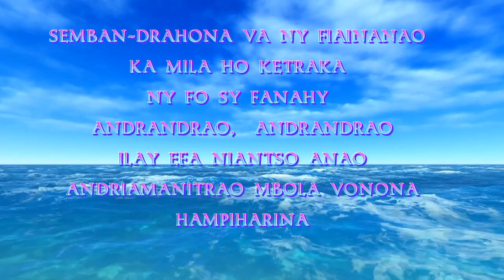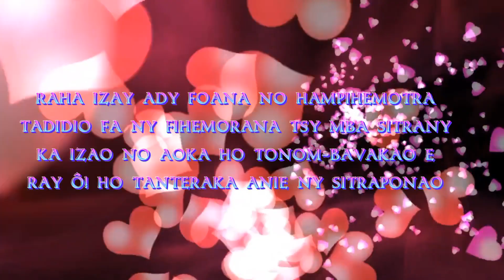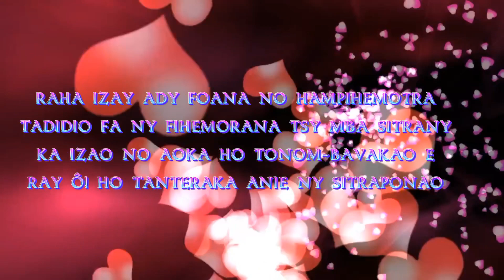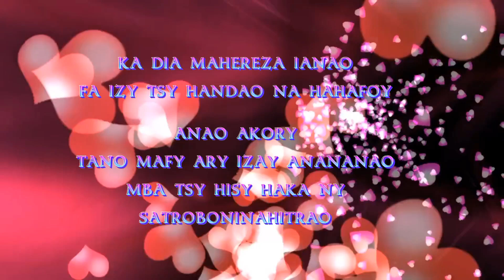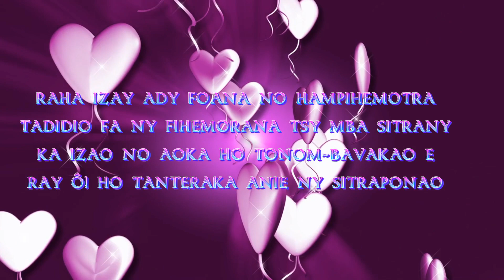Andramo Ka Izahao. Mahereza. Adeline. Tononkira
Essaie le logiciel de montage vidéo gratuit CapCut pour créer des vidéos !